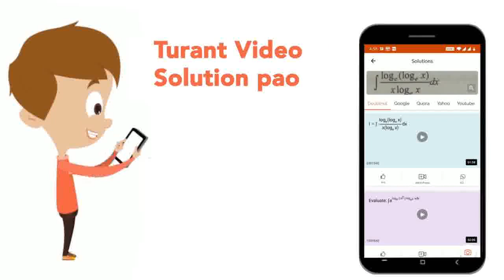If (x+y, x-y)=(1,2), find x and y. | CLASS 12 | APPLICATION OF INTEGRALS | MATHS | Doubtnut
If (x+y, x-y)=(1,2), find x and y.
Class: 12
Subject: MATHS
Chapter: APPLICATION OF INTEGRALS
Board:Polytechnic

👉 Have Any Query? Ask Us.